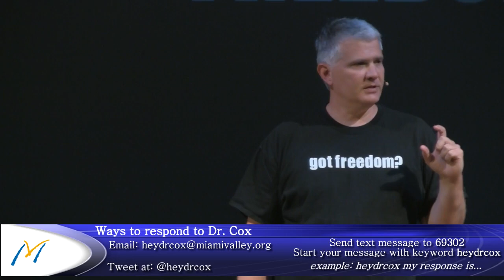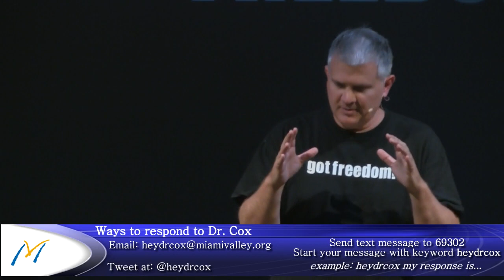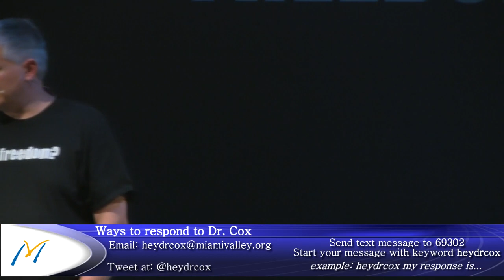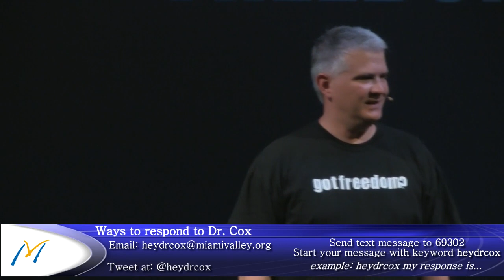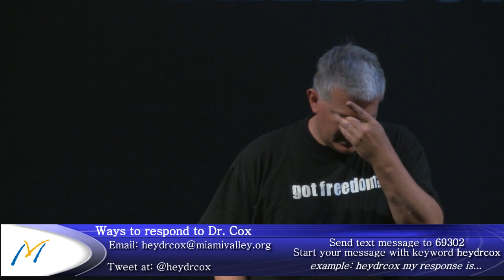Project Freedom - 04 | Freedom from Fear